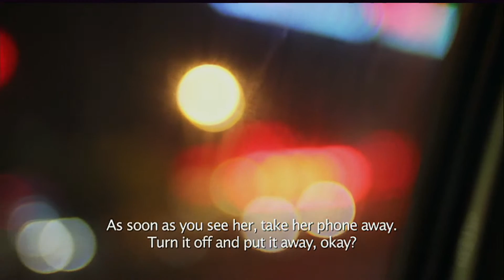The Defector: Escape From North Korea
“The Defector: Escape from North Korea" explores a country that has been guarded in secrecy for many years. A Communist country run by a family dynasty since its independence from Japan in 1948, many attribute the state controlled system of the Democratic Republic of Korea for the estimated two million deaths since the mid-1990s due to food shortages caused by natural disasters and economic mismanagement. With reports of human rights abuses; prison camps; and poverty, hundreds of thousands of people have defected since 1953. Fleeing to Russia; South Korea; China and beyond. The documentary follows the journey of 2 people who flee North Korea, a dangerous journey and one that if caught can lead to imprisonment or even death.